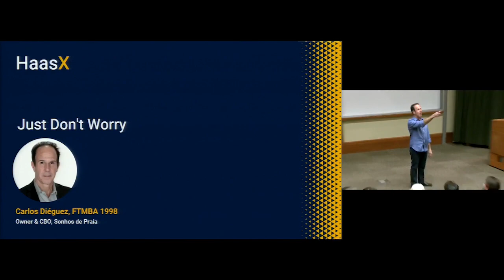Carlos Dieguez, FTMBA 1998 - Just Don't Worry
Featuring:  Carlos Diéguez, FTMBA 1998 Owner & CBO (Chief Bikini Officer), Sonhos de Praia

Recorded at the Berkeley Haas Alumni Conference 2023